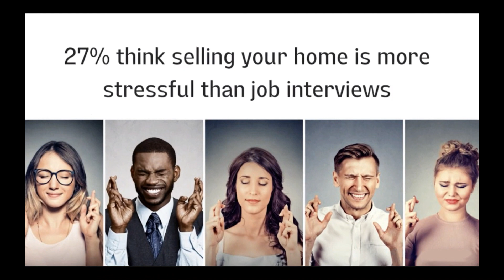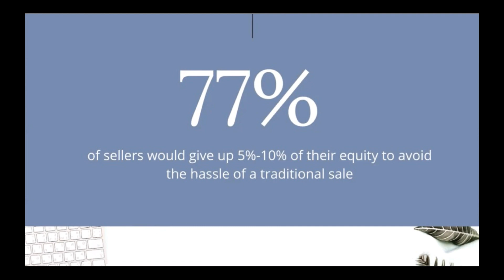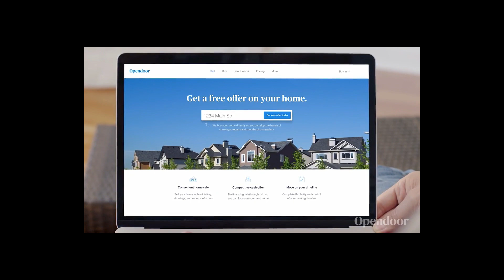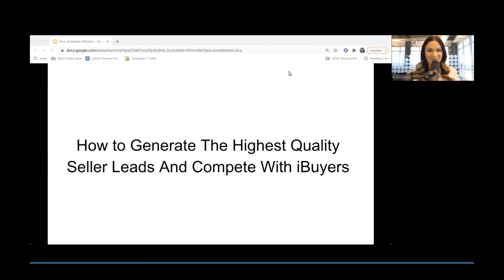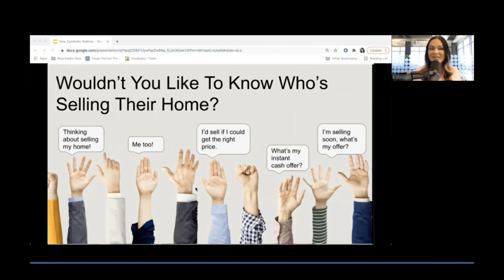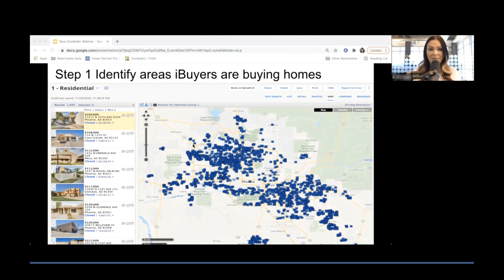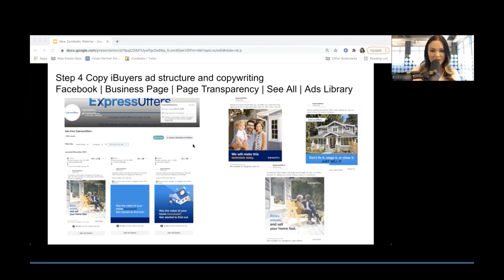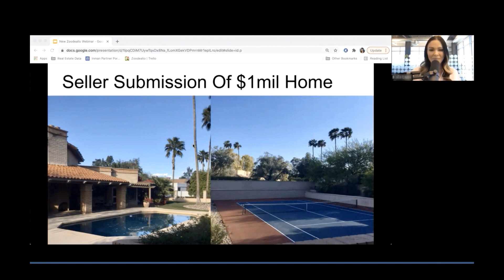Should real estate agents have a cash offer option on their website?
Real estate is changing and home-sellers are turning to iBuyer companies and the irresistible allure of getting a cash offer for their home and eliminating the hassle of a traditional sale. Cash offers are rapidly becoming the New CMA! And cash offer leads with an incredible 46% conversion rate are the best seller leads of all time!

So, should real estate agents have a cash offer option on their website? The answer is unequivocally YES!